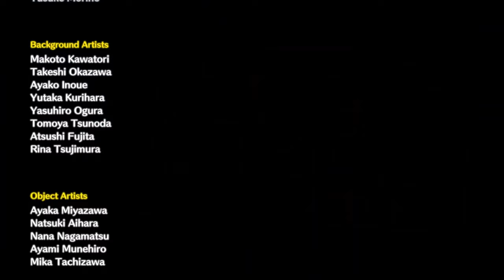FINALER KAMPF gegen FRAU GRAPE 🌟 / PRINCESS PEACH SHOWTIME! 👸🎬/ DEUTSCH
Princess Peach Showtime deutsch:

Heute treten wir Grape endlich in ihren Hintern und retten Das Funkel Theater.